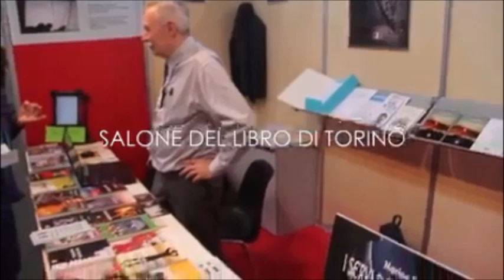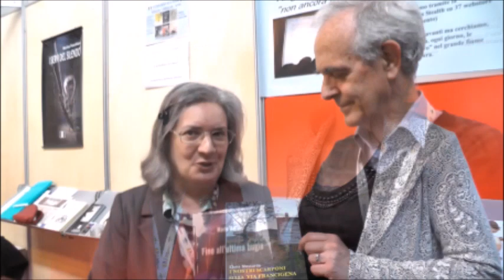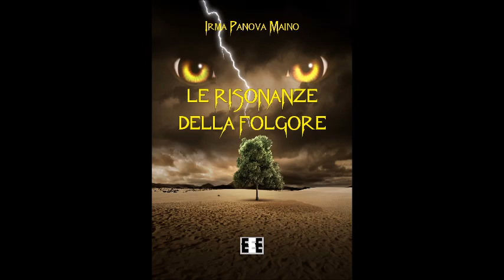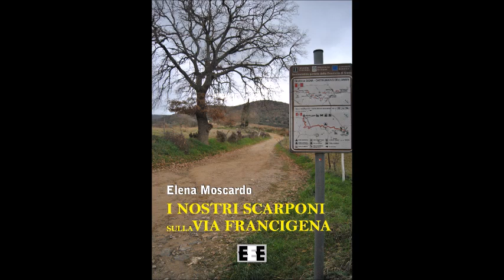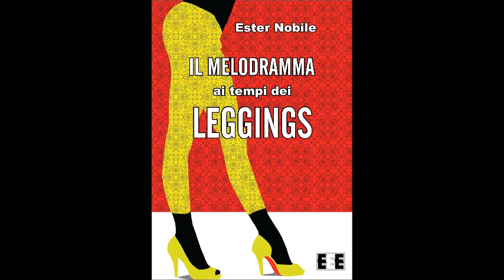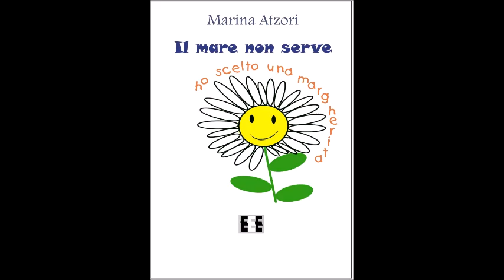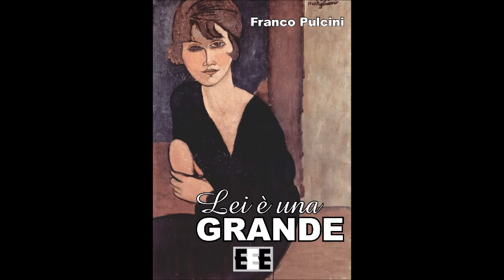Tanti auguri a tutti gli autori EEE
Un piccolo consuntivo del 2014 e un grazie a tutti gli autori che, con le loro opere, hanno contribuito ad arricchire EEE. Con l'augurio di un grande 2015...